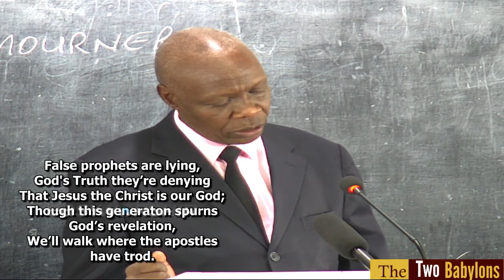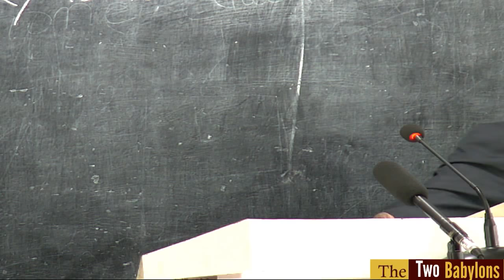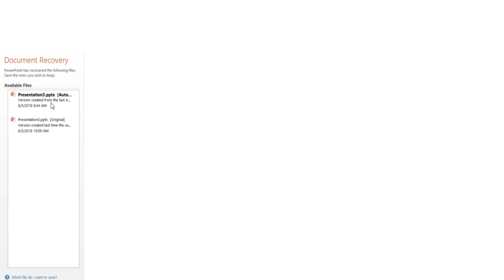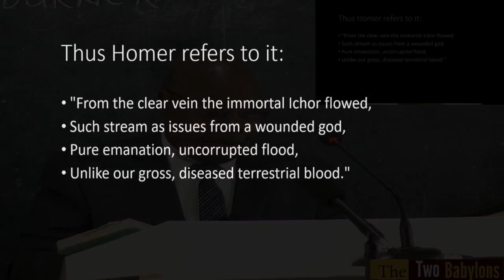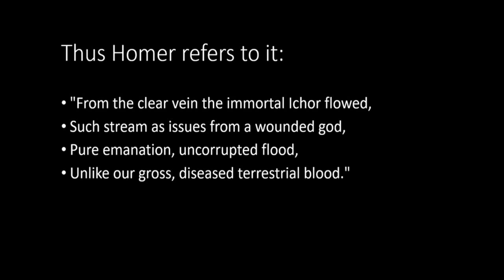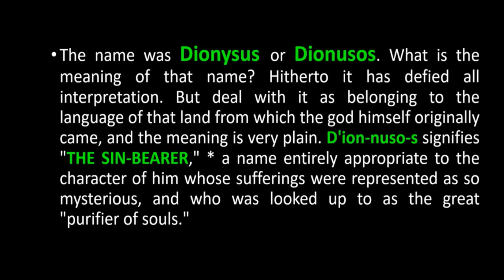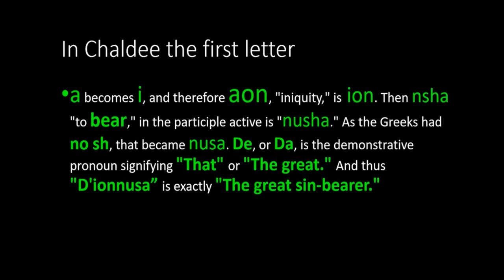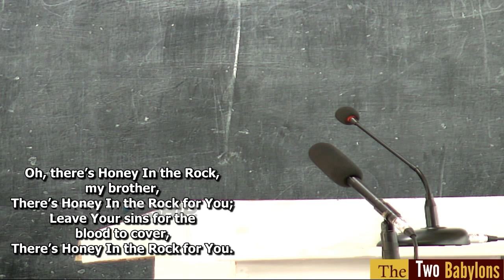The Two Babylons Part 32 (The Deification of the Child (part Five)- LS NKR on August 5, 2018